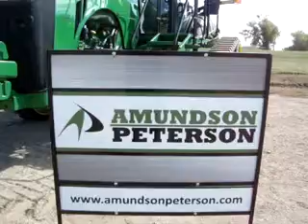2012 John Deere 8335RT Sold on ELS!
SOLD!
For Sale Used 2012 John Deere 8335RT Tractor SOLD serial# 1RW8335RLCD907974 stock# 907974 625 hours
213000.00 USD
Amundson Peterson, Inc 190 Highway 12 NE Benson Minnesota USA 56215
• Track Size 400mm/16-inch PTO Yes 3-Point Hitch Yes Guidance-ready Yes Hydraulic Pump Big RADARIVTAuto Steer Ready Less StarFire 3000 ReceiverWeight: support wtih 22 weightsCat. 4 Drawbar with HD supportTrack spacing 72 to 120 inchDura 5500  16in wi Deluxe CommandView CabLess AutoTrac ActivationPremium Radio Package w/ XM RadioHID Lights85cc hydraulic pump (60gpm) Dual beam radar sensor 5 remote cylinder control Business Band Radio wiringTouchscreen GS3 CommandCenter 742 kph IVT with RH reverser3 pt. hitch 19300 lbs capacity Engine 9L it4 compliant JDLink Ultimate 1 yr***Factory Warranty Expired 09-07-14***.
• Stock #: 907974
• Category: For Sale
• Status: SOLD
• Class: Used
• Available: Immediately
• Make: John Deere
• Model: 8335RT
• Year: 2012
• Serial#: 1RW8335RLCD907974
• Est Hours: 625
• Horsepower: 335
• Notes: Track Size 400mm/16-inch PTO Yes 3-Point Hitch Yes Guidance-ready Yes Hydraulic Pump Big RADARIVTAuto Steer Ready Less StarFire 3000 ReceiverWeight: support wtih 22 weightsCat. 4 Drawbar with HD supportTrack spacing 72 to 120 inchDura 5500  16in wi Deluxe CommandView CabLess AutoTrac ActivationPremium Radio Package w/ XM RadioHID Lights85cc hydraulic pump (60gpm) Dual beam radar sensor 5 remote cylinder control Business Band Radio wiringTouchscreen GS3 CommandCenter 742 kph IVT with RH reverser3 pt. hitch 19300 lbs capacity Engine 9L it4 compliant JDLink Ultimate 1 yr***Factory Warranty Expired 09-07-14***